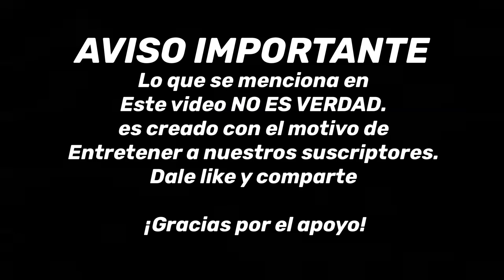Segundo ROUND Gilbertona arremete contra ADAME POR SEGUNDA OCASIÓN acaban muy mal 🤦‍♂️